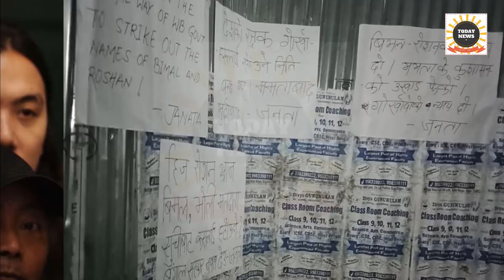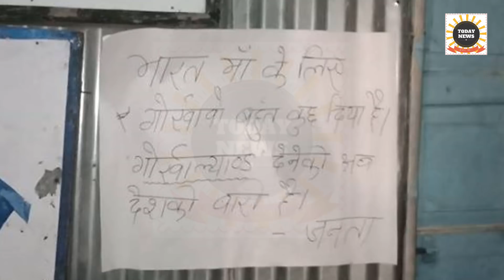GJM President Bimal Gurung And General Secretary Roshan Giri New Audios Public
Gorkha Janmukti Morcha President Vimal Gurung, General Secretary Roshan Giri, Other Leaders Of The Party Name Bhotarlikbat Removed Abhikam Demonstration Gaydei Today Darjeeling Hill, Various Thaumarum Pottar Tansiye Ch. Yes Post, Gojamu President Vimal Guruji And General Secretary Roshan Girile Auetta Released The News, Answering Every Tyrannical Conspiracy.
Gojam Mumu President Bimal Gurung And General Secretary Roshan Giriko New Audios Public Vimal Gurtele Bhaneka Chhan, Bengali Danashashit Daraunu Hundan, Answer Dinuparch.
Pahad And Tarai Region's Different Places In The State Of Bengal, The President Of The Government Bimal Gurung Roshan Giri And Other Leaders Of The Nawant Voter Sucrebat Khudiyantra Dehiko Barodhana Janataan
On The Occasion Of The Golakhenda State Constitution, On Behalf Of The State Government Many Frauds Have Been Forgotten By The State Government. Bhanu Bhane Mamta Government Gorkha Jatilai Hamro Patri Bharbat Hami Lalitheet Bunga Desh Inspector And Rohingya Sharanarihruoko Nidhi Gaan Bamas R Krupak Jogad Garn Awatir Seeinchh. We Have Tried To Stop The AAY Digital Ration Card In The Home Based Sukumbasi Certified Campaign. Our Mother Tongue Encroachment At Home Is Not Acceptable To The Voters.
If History Is The History Of History, Then The History Should Not Have Happened. A Century-Old Leader Should Be Honored In Gorkhaland Gorkhaland When He Should Remain In His House. Then He Should Remain Alive.
Jai Gorkha Jay Gorkhaland.